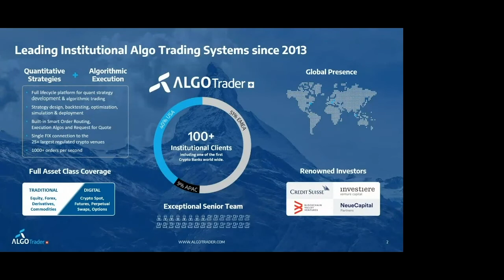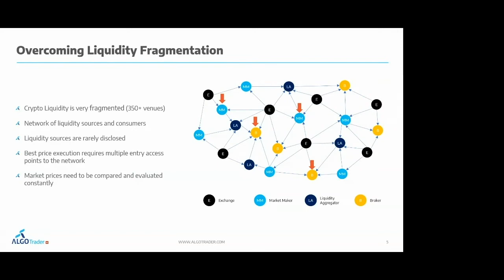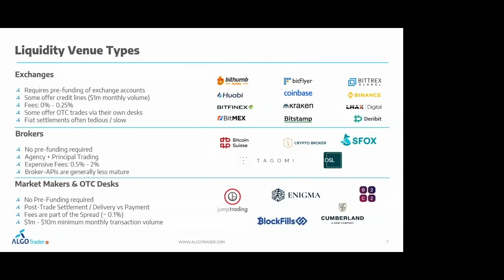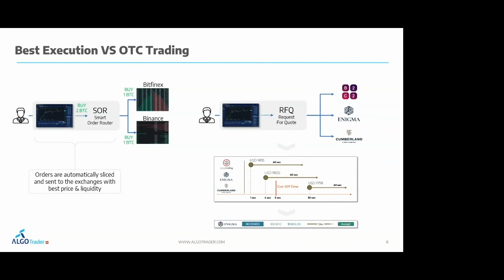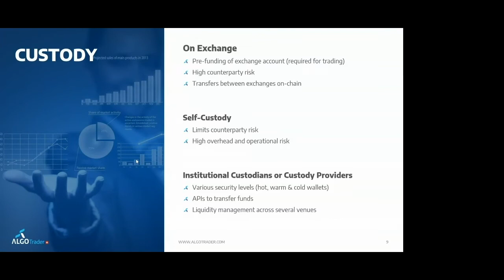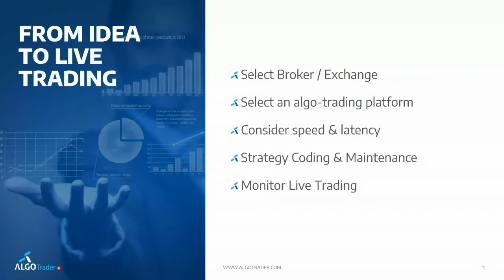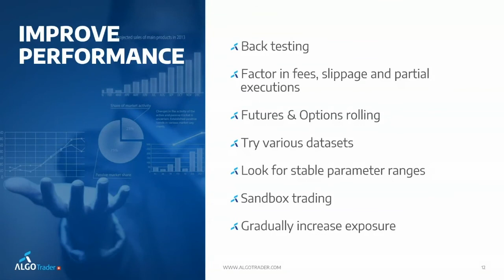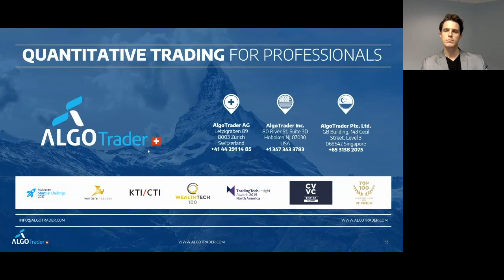Crypto Fest 2020 - Andy Flury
Algorithmic Trading for Hedge Funds and Crypto Trading Companies